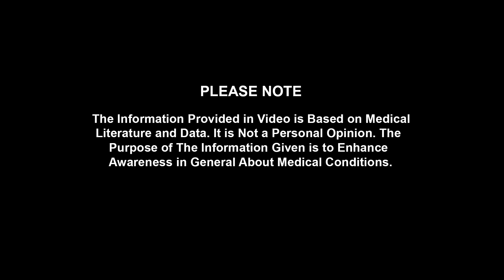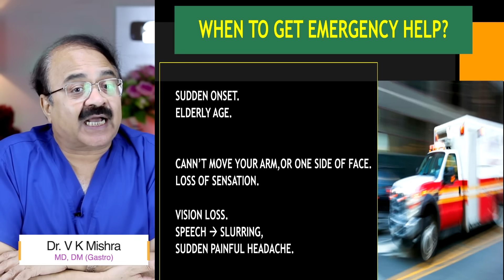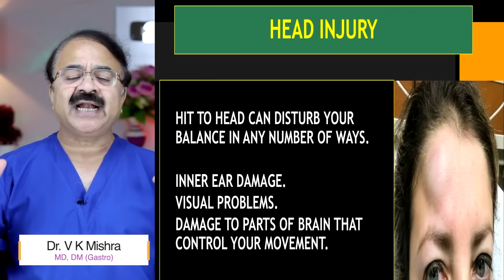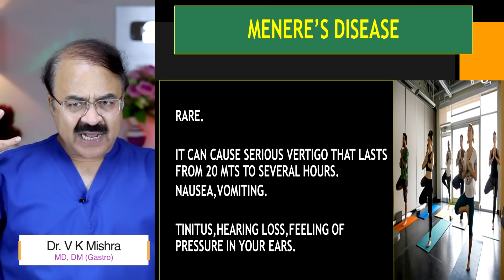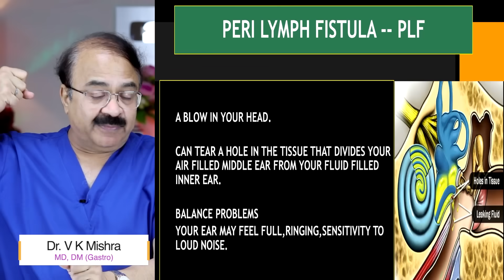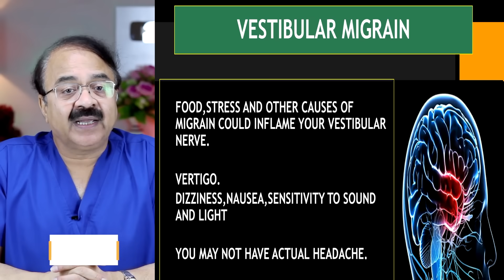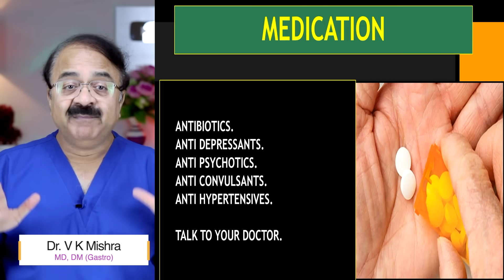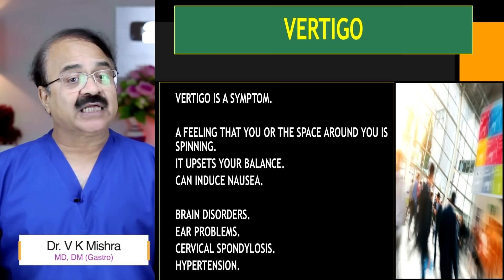क्यों आते है चक्कर या चलने में लडख़ड़ाहट || A VISUAL GUIDE TO BALANCE DISORDERS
क्यों आते है चक्कर या चलने में लडख़ड़ाहट || A VISUAL GUIDE TO BALANCE DISORDERS || विशेषज्ञ -डॉक्टर वी.के.मिश्रा (गैस्ट्रो एवं लिवर) || The Gastro Liver Hospital Kanpur || हॉस्पिटल में सम्पर्क करने के लिए इस नंबर पे बात करे :- 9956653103, 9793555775, 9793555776

• Colonoscopy
• ERCP
• Endoscopic ultrasound.
• Capsule endoscopy.
• Hydrogen breath test.